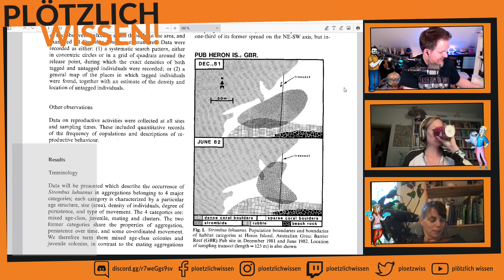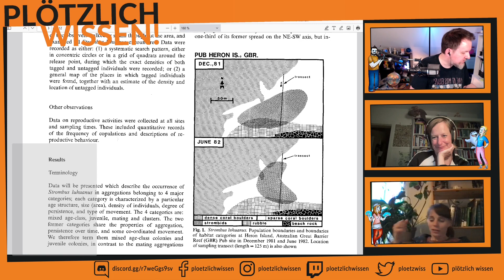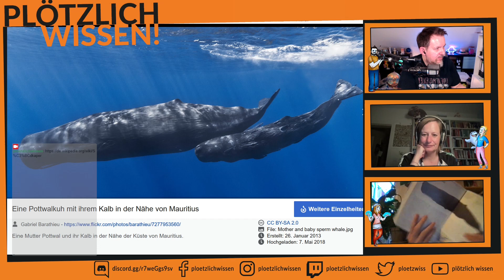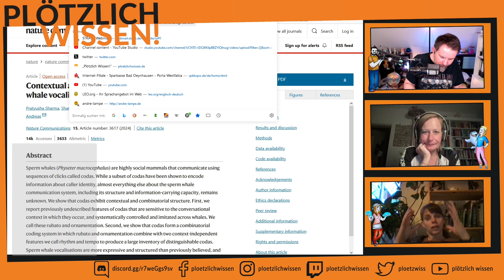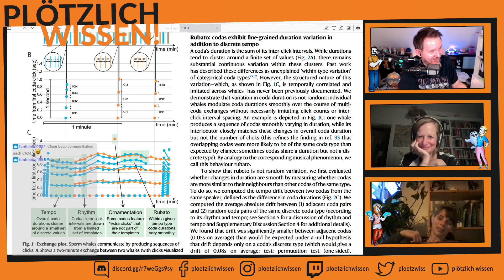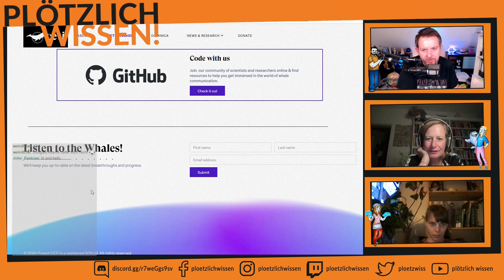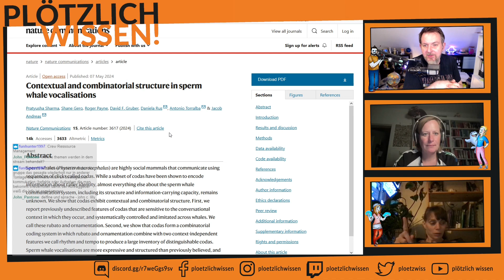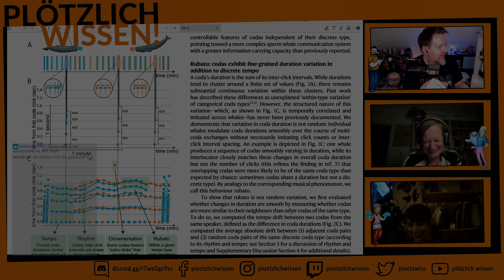Abtauchen mit PW! #51 (Teil 2/3) Pottwal-Sprache und einiges mehr zu Zahnwalen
Julia hat uns viele Fakten zu Pottwalen mitgebracht, unter anderem auch eine neue Studie, die sich mit der Sprache der Pottwale beschäftigt.